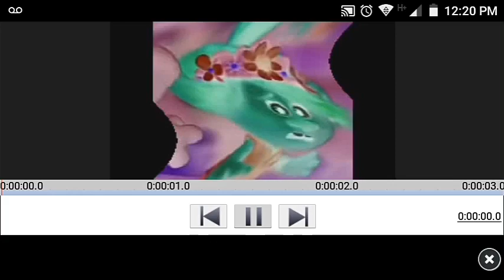Trolls 2 Effects